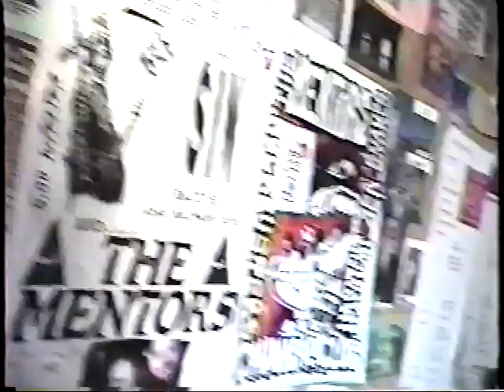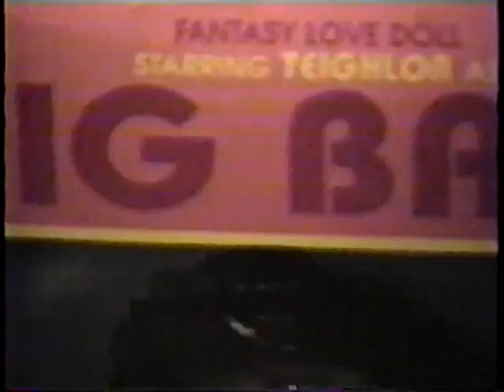mentors el duce tribute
LITTLE TRIBUTE FOR EL DUCE WITH LOTS OF UNSEEN FOOTAGE WITH THE SONG HETEROSEXUALS HAVE THE RIGHT TO ROCK